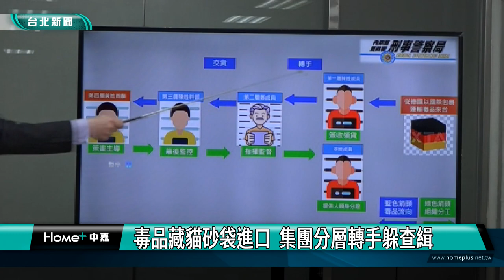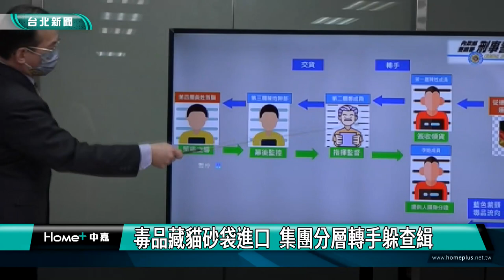刑事局 緝毒|警破「類P2P」製毒工廠 嫌犯網路自學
刑事局近來偵破一座近年來首見，以類P2P為先驅原料，製造第二級毒品安非他命的製毒工廠，另外還聯手關務署，查獲運毒集團以進口寵物用品貓砂名義，夾藏逾5公斤毒品愷他命，以行動展現打擊毒品犯罪的決心。

警方來到邱姓嫌犯住家，地上擺滿各式各樣製毒工具，宛如一座小型化學工廠，警方發現嫌犯以類P2P為先驅原料，製造第二級毒品安非他命，沒有以往製毒過程，會產生刺鼻化學氣味，嫌犯自認天衣無縫，遭專案小組查緝時，當下竟還在網路自學製毒流程，渾然不知已遭警方鎖定。

另外偵三大隊還聯手關務署，查出運毒集團從德國以「寵物用品-貓砂」名義，寄出國際包裹，內藏5.125公斤毒品愷他命，集團由幫派成員策劃，指揮進行毒品運輸，利用分層轉手，領受毒品包裹，以躲避警方查緝。

警政署長黃明昭表示，將持續統合各警察機關能量，加強情資整合、建置毒品資料庫，有效打擊毒品犯罪，達到溯源刨根的目標。